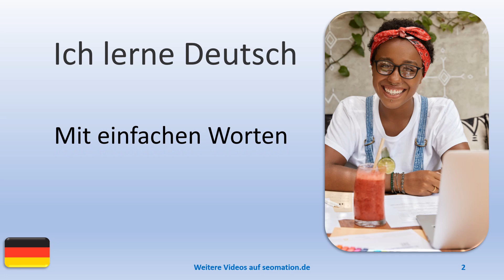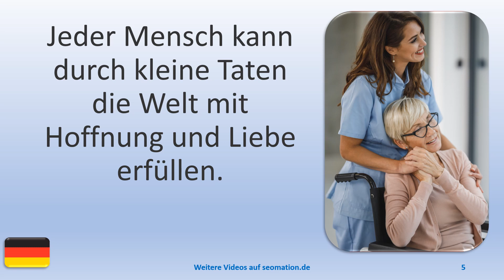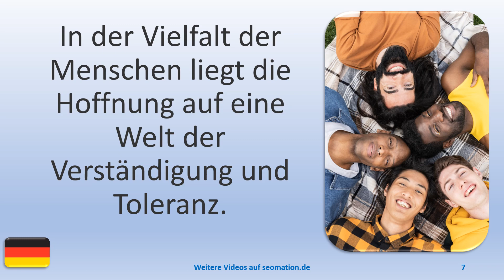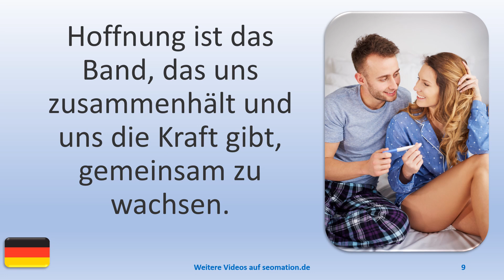🧒HOFFNUNG (10)🧒Ich lerne Deutsch. Mit einfachen Worten und Sätzen ins Abenteuer Sprache.